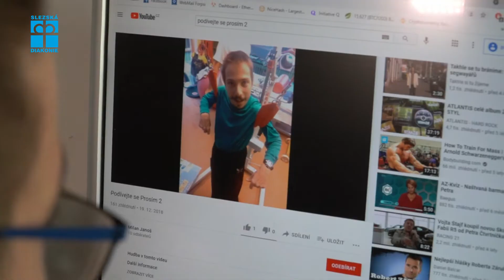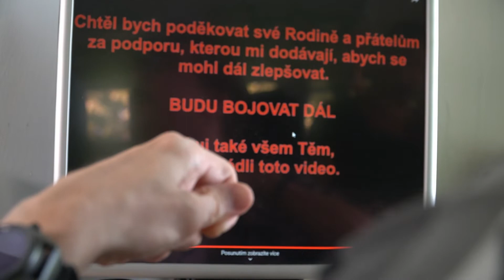Jdu svou cestou ....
Pan Milan je již 6. rokem klientem služby EUNIKA Karviná denní stacionář, má dětskou mozkovou obrnu a spastickou kvadruparézu.
V rámci služby nejvíce vítá možnost rehabilitovat, trénovat chůzi a svaly na svých dolních končetinách. Ale také možnost posilovat své komunikační a sociální dovednosti. 👍
Milan je velmi přátelský a komunikativní muž. Má své cíle a plány do budoucna. Rád by posílil svou samostatnost a našel si i vlastní bydlení. Díky podpoře služby si zajistil práci, která je spojena s jeho zálibou a tou jsou počítače. Nyní získal prostřednictvím  nadací finanční prostředky na pořízení speciálního motůrku pro svůj vozík, který mu bude zase o krok blíže plnit jeho přání být co nejvíce samostatný.
Milanovi držíme pěsti, protože jeho ctižádostivost je více než úctyhodná a motivující další lidi se zdravotním handicapem.